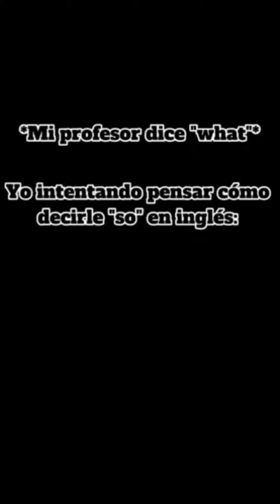Memes para poder ver en la oscuridad y no tener problemas para ir al baño en la noche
Memes para tener el super poder de ver en la oscuridad.

No hay nada mas molesto que despertarsea la mitad de la noche, por ese motivo ver en la oscuridad seria muy util.